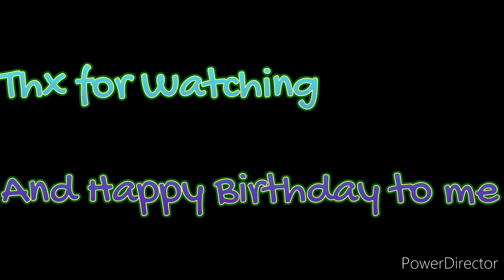Defeats of my favorite Laughably Evil Villains(PE and NPE)(Birthday Special)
Song: Cry for Eternity by Dragonforce

"How about a magic trick? I'm going to make this pencil disappear... TA-DAH! It's... it's gone." - The Joker as he kills a gangsta with a pencil

Today is my B-Day, so here's some sick Monsters with laughable moments getting Defeated.
I'll be including both PEs and NPEs, however, I will exclude all IH, cause that would include a lot of shock value Villains, which might as well be its own video.

Welp, enjoy.

Villains In order(Along with their evil ranking):
Sir Benedict from Sunset Paradise(PE)
Bill Cipher from Gravity Falls(PE)
Chester V from Cloudy with a Chance of meatballs 2(NPE)
Katz from Scooby Doo meet Courage the Cowardly Dog(PE)
Aku from Samurai Jack(NPE)
Freddy Kruger from Freddy VS Jason(PE)
Syndrome from The Incredibles(PE)
PAL from The Michaels VS The Machines(NPE)
Hades from Kid Icarus Uprising(PE)
Junko Enoshima from Danganronpa, The Animation(PE)
King Boo from Luigi's Mansion 3(PE)
Flumpty Bumpty from One Night at Flumpty's 3(NPE)
Ajax from Deadpool(PE)
Dio Brando from Jojo Bizarre Adventure(PE)
Captain James Hook from Hook(NPE)
Gallaxhar from Monsters VS Aliens(NPE)
HIM From The Powerpuff Girls(NPE)